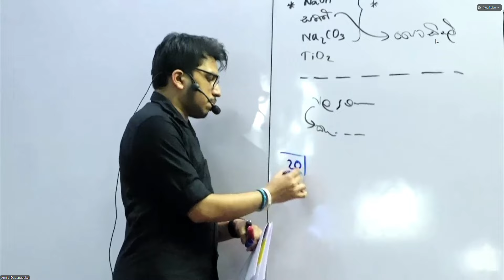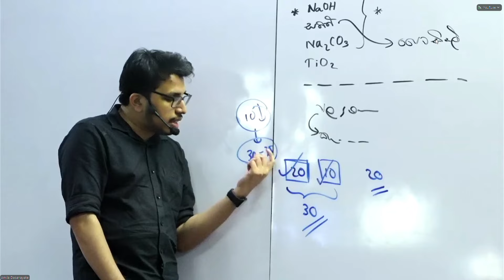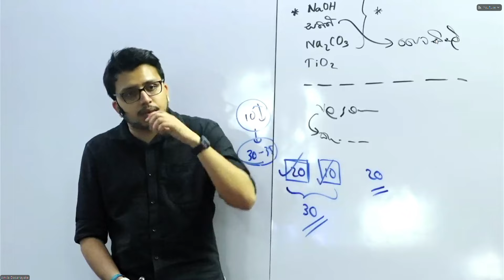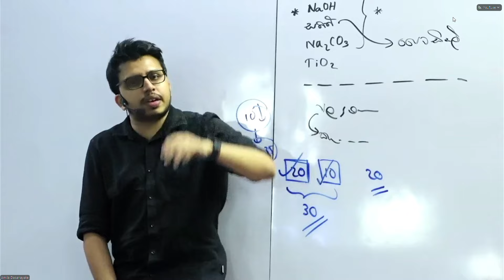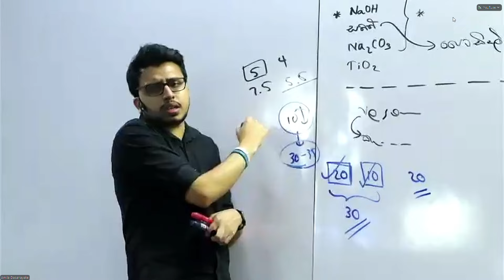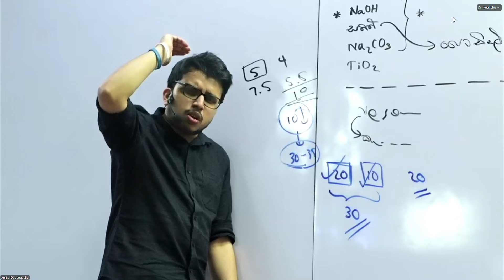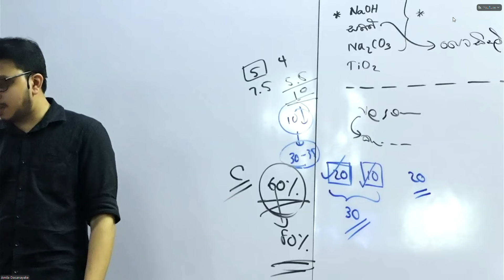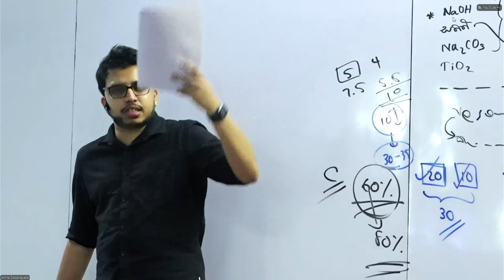FAIL වෙන්න කලින් බලන්න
වීඩියො දාන්න නෙවෙයි හිටියෙ ඒත් ගොඩක් ළමයි මං දාපු වීඩියො වලින් ඉගෙනගත්ත දේවල් තිබුණා කියල තිබ්බා ඒක හින්දා 10 දෙනෙක් බැලුවත් එක ළමයෙක්ට හරි මේ උසස් පෙළ ජයගන්න මේ විදියට හරි උදව් කරනවා කියල හිතාගෙන මේ වීඩියො එක දැම්මේ

මගේ හයියට හිටපු හැමෝටම ස්තූතියි  ❤️